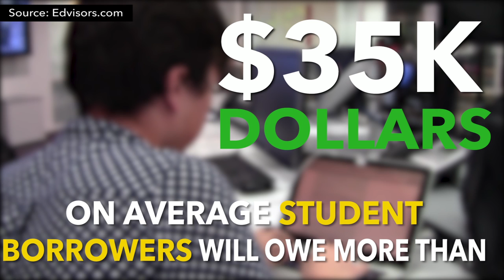Questions College Seniors Are Tired Of Hearing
"What are you doing after graduation?" and other questions college graduates are tired of hearing.

Produced by
Kay Angrum